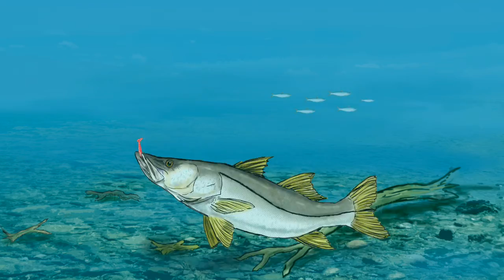Motor de apoio 4 hp para garantir mais segurança nas pescarias distantes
Motor de apoio para pescarias mais distantes na embarcação Maresias Náutica modelo gt630 para pescarias em lajes e cascalhos aguardem novidades